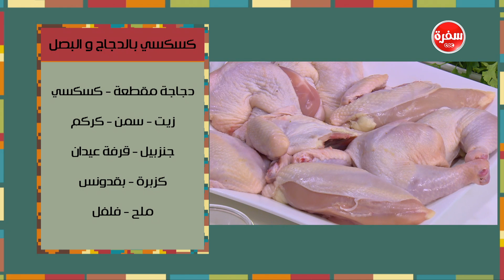كسكسي بالدجاج و البصل| نادية سرحان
طريقة عمل كسكسي بالدجاج و البصل مع نادية سرحان في مغربيات